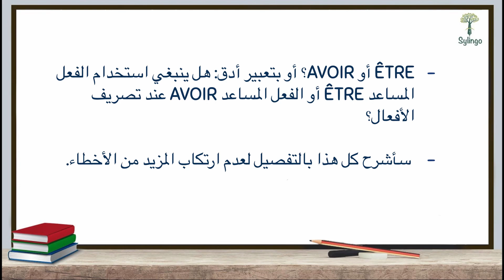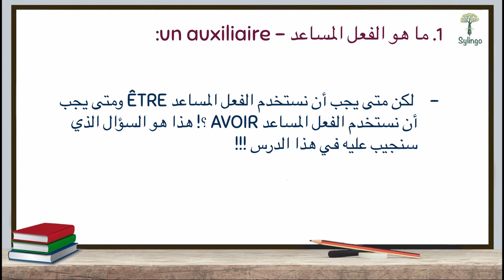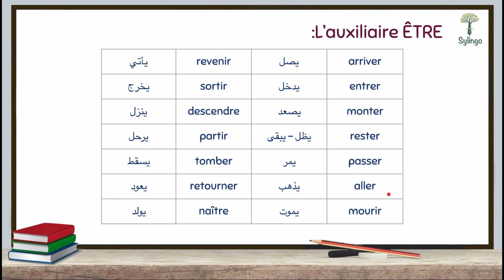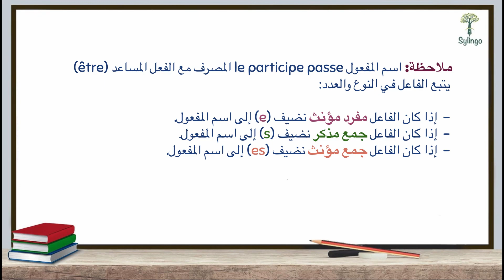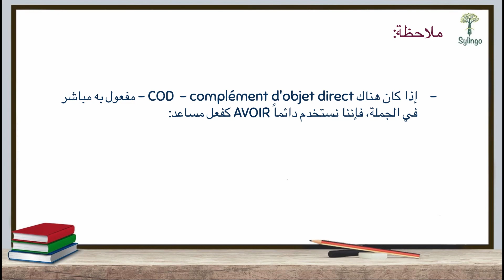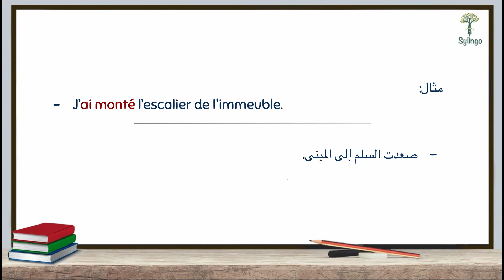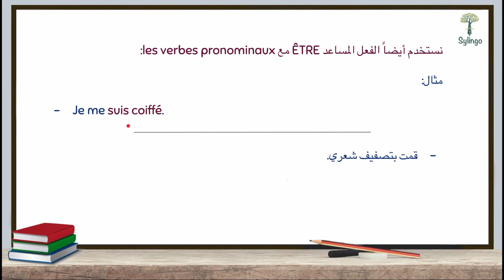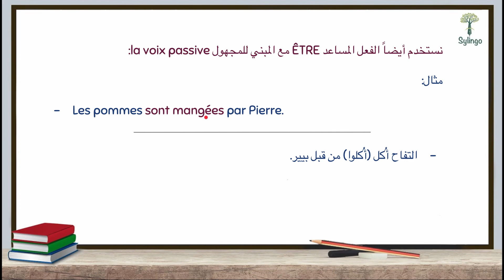L'auxiliaire ÊTRE ou AVOIR متى نستخدم الفعل المساعد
من أكثر الأخطاء التي تواجه الأشخاص الذين يتعلمون اللغة الفرنسية هو متى يجب أن نستخدم الفعل المساعد ÊTRE ومتى يجب أن نستخدم الفعل المساعد AVOIR ؟
في هذا الدرس سنتعرف على الحالات التي نستخدم فيها الفعل AVOIR
والحالات التي نستخدم فيها الفعل ÊTRE

L'auxiliaire ÊTRE ou AVOIR جمل متى نستخدم الفعل المساعد